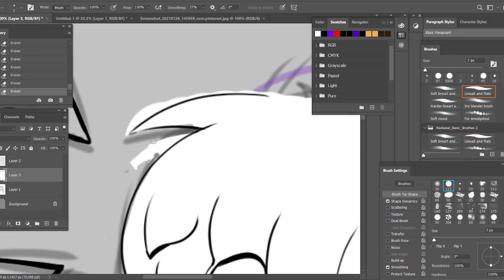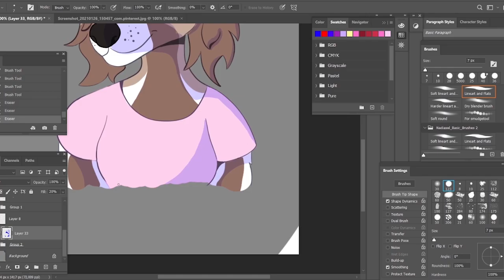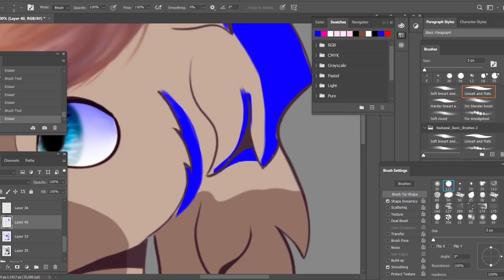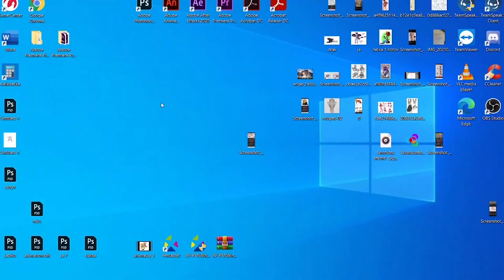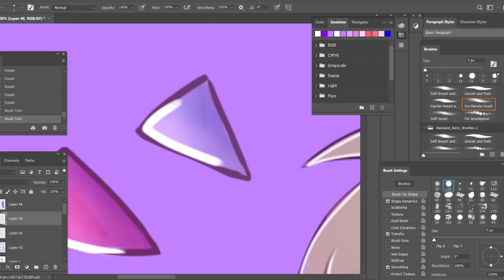【Speedpaint】- furry dog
enjoy speedpaint !
Find me Elsewhere:
I use to make what I do:
Drawing Program - adobe photoshop 2020
Drawing Tablet-xp pen g960s plus
Recording-OBS Studios